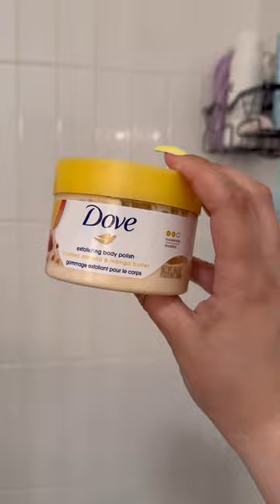Day in my life✨💕